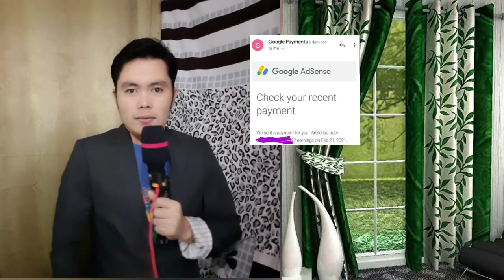Wow Youtube Payment Sa Google Adsense Ang Bilis Pumasok Sa BPI BANK Account Ko.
Ang bilis ng youtube payment pumasok sa bank na bpi.
sub_confirmation=1

how do youtube payments work,
how does youtube payment work,
how youtube payment works,
how youtube payment system works,
how youtube payment method,
how to youtube first payment,
how to youtube channel payment,
how youtube give payment,
how youtube send payment,
is youtube payment monthly,
what is youtube first payment,
what is youtube payment system,
what is youtube payment,
when youtube payment start,
when youtube release payment